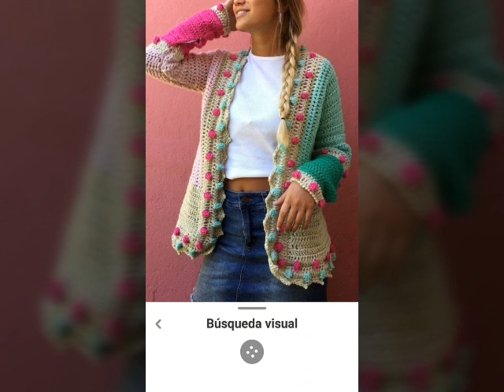Las últimas blusas de ganchillo de moda para mujer son las mejores ideas